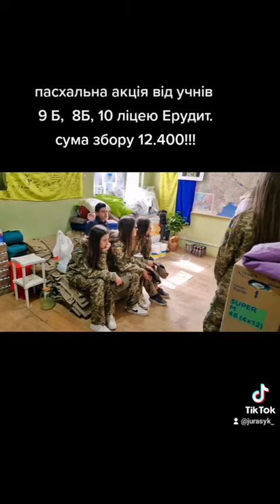пасхальна акція від учнів 8Б,9Б,10 ліцею Ерудит!Сума збору 12.400грн!!!